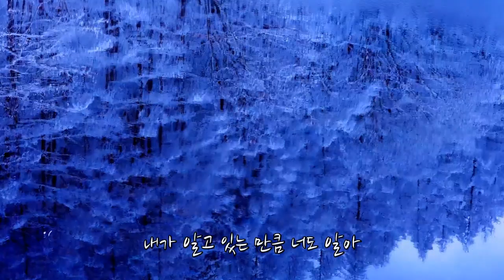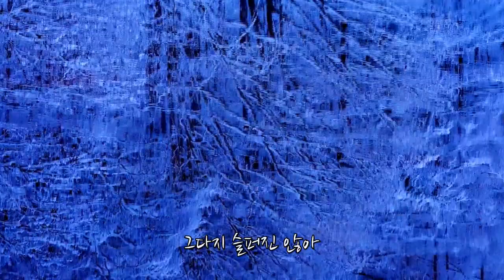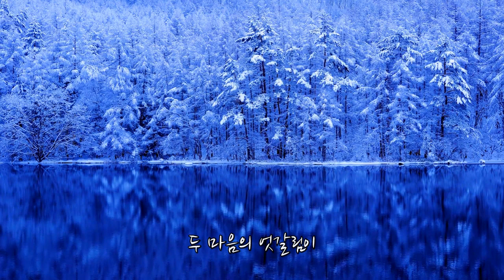손승연. 지금 (가사)